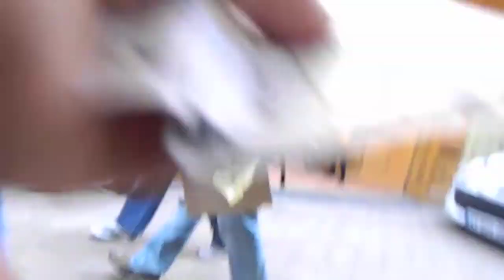Manifestation Contre ACTA à NICE 28 avril 2012 Parti Pirate